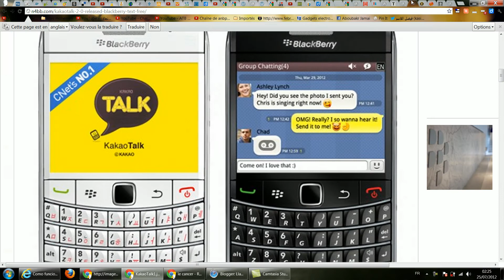Aplicación KakaoTalk Messenger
KakaoTalk Messenger es una aplicación para smartphones android o iPhone se clasifica como un rede sociale